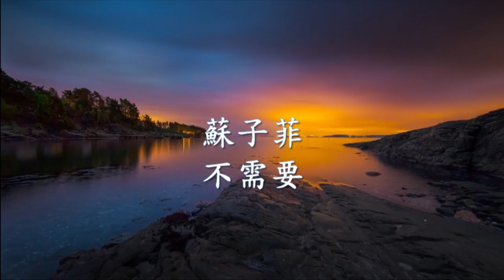蘇子菲 - 不需要.mp4